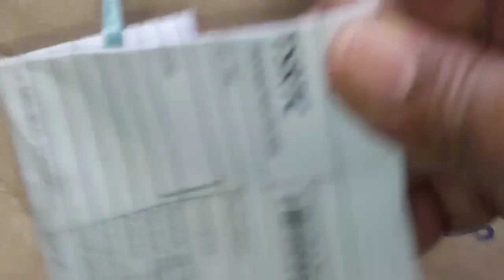ఎన్ని రకాల నార్లు తెప్పించుకున్నాను ఒక్కటబ్బులో ఎన్ని మొక్కలు నాటాలి మొక్కలు నాటుకునే విధానం